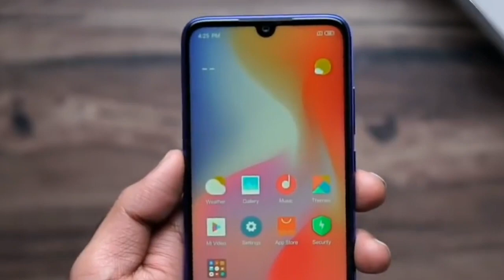Xiaomi Redmi Y3 Unboxing || Redmi Y3 32MP || Mi Y3 Unboxing